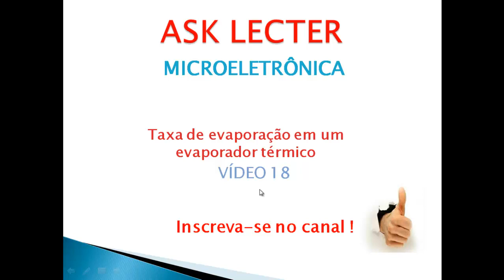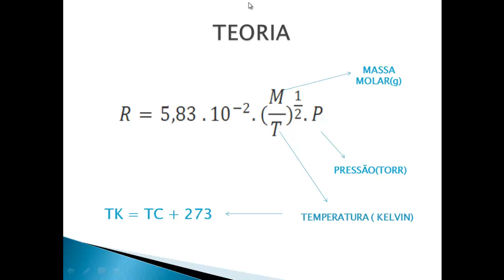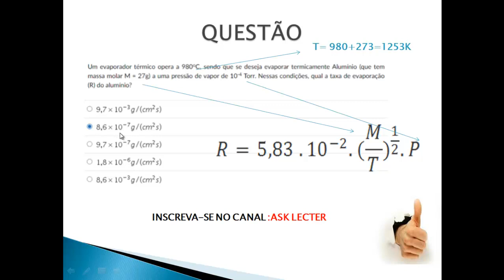Como calcular a taxa de evaporação em um evaporador térmico?(exercício 7 ) semana 6 vídeo 19